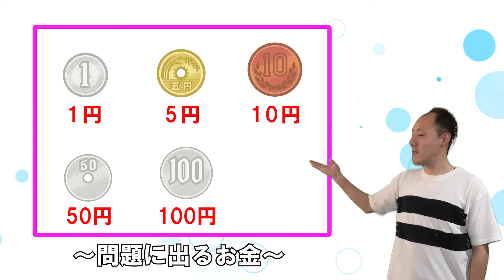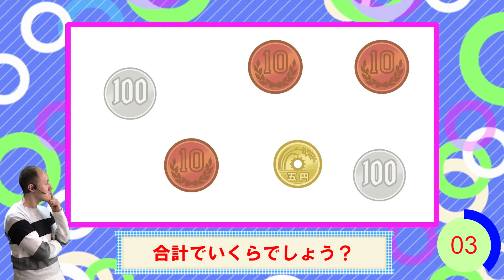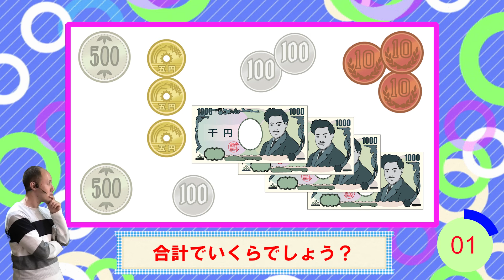【毎日介護レク】脳トレ お金の計算クイズ その５【認知症予防】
00:00　OP
00:43　前半（1円～100円）
05:12　後半（1円～1000円）
09:03　ED

高齢者施設・在宅で使える介護予防のレクリエーション動画です。
そのまま流すだけで良いので、介護スタッフの方は何の準備もいりません。
（youtubeをテレビで流す方法は割愛します）

1本10分程の構成にしていますので、ちょっとした時間などにも活用できます。
業務で忙しい介護スタッフの方や、レクが苦手な介護スタッフのお役に立てれば幸いです。
レクの時間が無い施設様も気分転換にいかがですか？

お気づきの点がございましたらコメントにて
お知らせ頂けると幸いです。
Twitterアカウント
フォロワー問わず色んな方のツイートにコメントさせて頂いています。

ここの動画を短編にして投稿しているだけです。
色んな施設様の動画を見ていろんな刺激を頂いています。